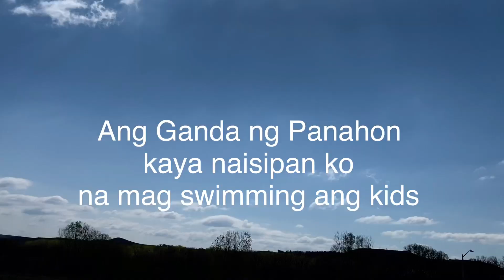HOW WE SPENT OUR TIME// LOCKDOWN QUARANTINE// BORED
LifeStyle, Shopping, Fashion,, Make Up, Travel, Foods, Fitness, Vlogs